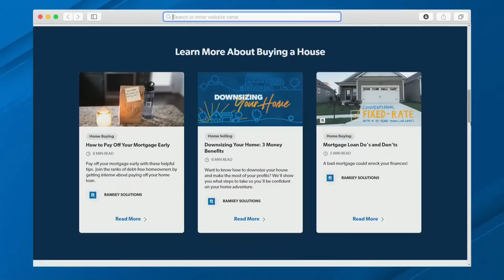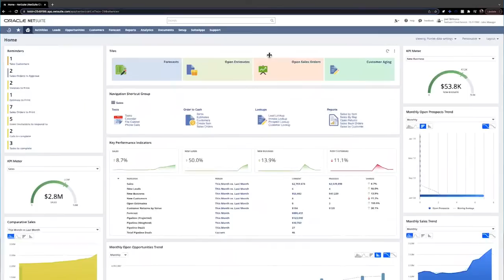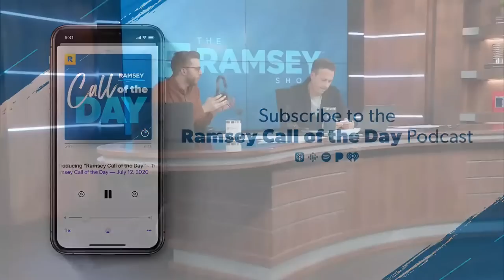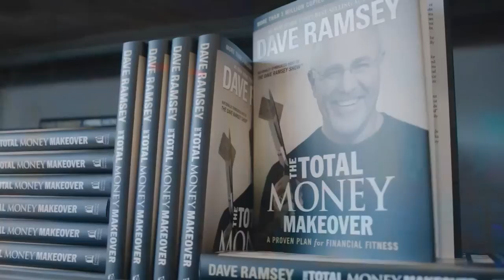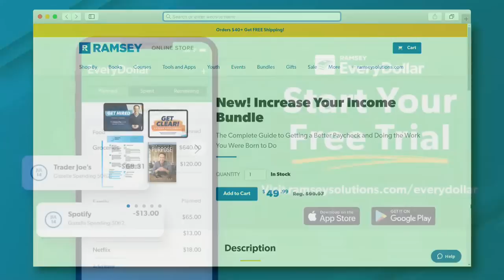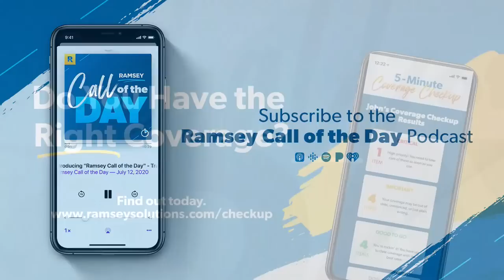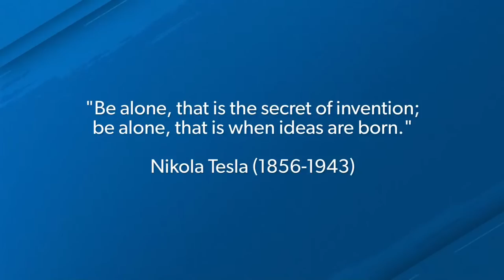Are You Stressing Out About Your Finances?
The Ramsey Show (October 17, 2022)